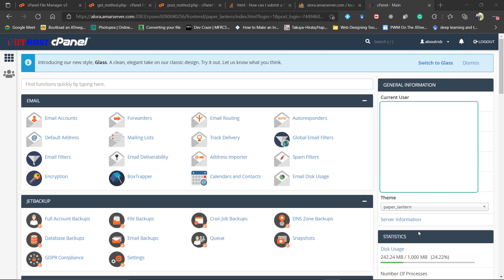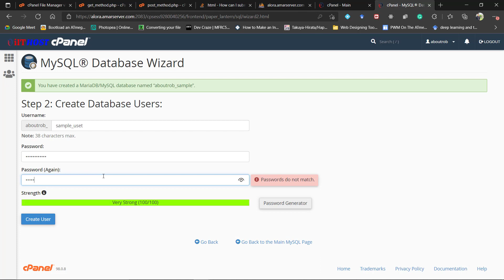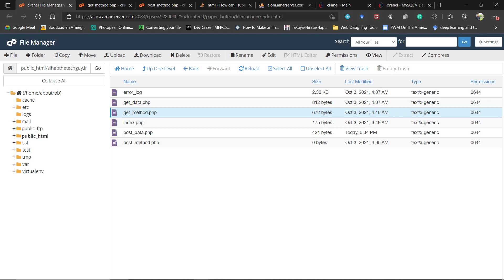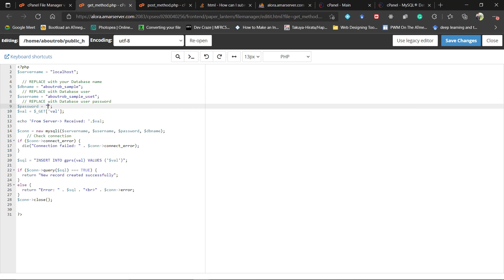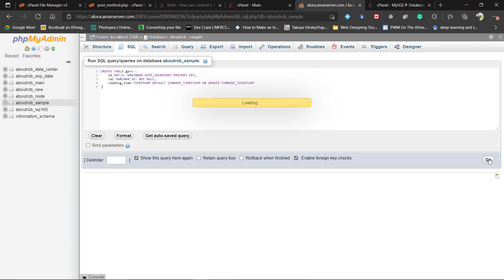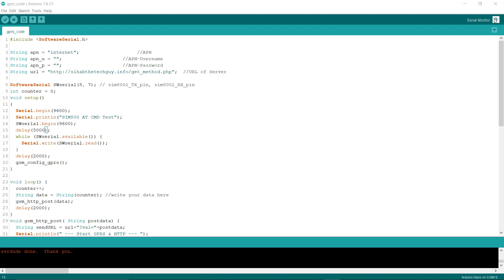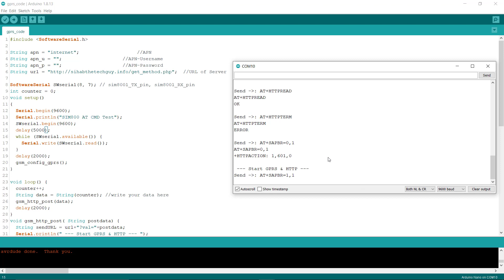Send data to a server using sim800l gprs module | sim800l arduino gprs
This video shows the way to use sim800l GPRS functionality using Arduino. We can send texts, make phone calls and even access the internet using the sim800l module.  You can send sensor data to a personal server over the internet. However, interfacing this module with Arduino can sometimes become troublesome. The reason is it requires a stable power supply and proper coding. Go, through the video to get the functionality working.

Get components used in this project here:
1. Sim800l
2. Arduino
3. Arduino Started Kit